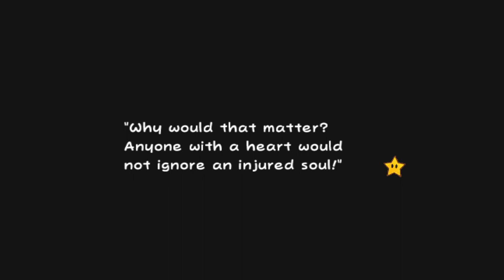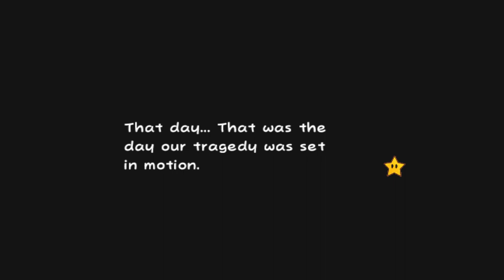Super Paper Mario Part 11